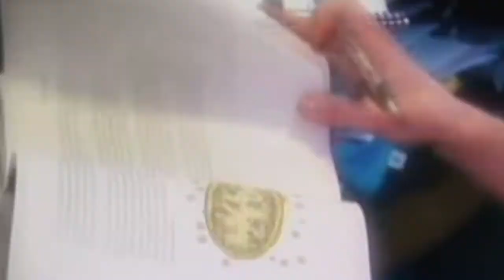Can Our Emotions Cause Pain?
Did you know your mood, feelings, and overall outlook on life can affect chronic pain? Find out more here: